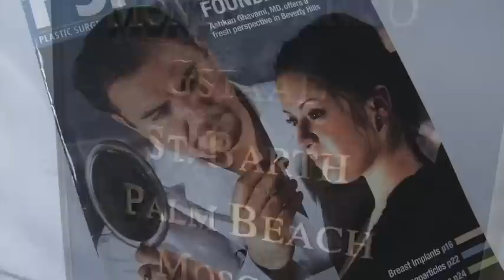Middle Eastern Rhinoplasty By Dr. Ashkan Ghavami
to learn about Beverly Hills Middle Eastern rhinoplasty.

Watch Beverly Hills plastic surgeon Dr. Ashkan Ghavami perform Middle Eastern rhinoplasty surgery and discuss the final results.

Middle Eastern rhinoplasty patients, in general, tend to have more prominent noses that have thicker tissue with a dorsal hump. This is why Middle Eastern nose surgery is a much more different approach than any other ethnicity.

Dr. Ghavami is able to bring balance to the face by resizing the shape of the nose and by lightly lowering the bridge. The point is to reduce the size while retaining a natural look that compliments the natural Middle Eastern aesthetic.

If you are interested in Middle Eastern or general ethnic rhinoplasty, visit Dr. Ghavami’s website to schedule your first consultation in person at his location in Beverly Hills, CA.

Ashkan Ghavami, MD - Rhinoplasty Surgeon